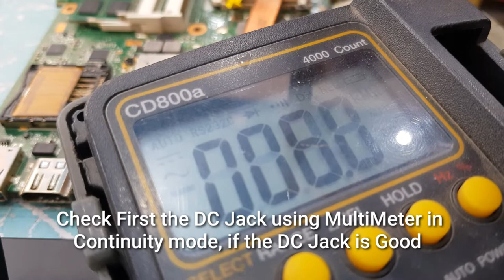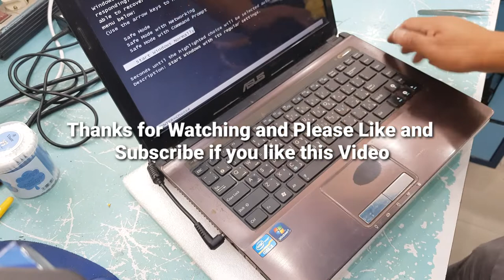ASUS LAPTOP DC JACK REPLACEMENT | WEAK DC JACK DESIGN ISSUE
Replacing Asus Laptop DC Jack Connector this is common issue of Asus or Toshiba Laptop Old Model weak DC Jack Design.. This videos shows how to replace the DC Jack Connector, Hope you like this Videos. please Comment if you have experience like that.